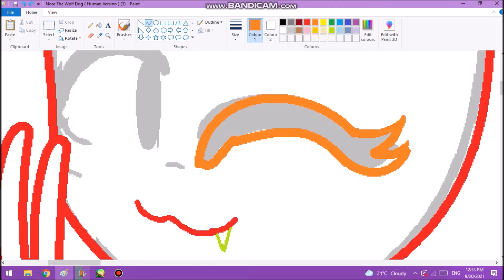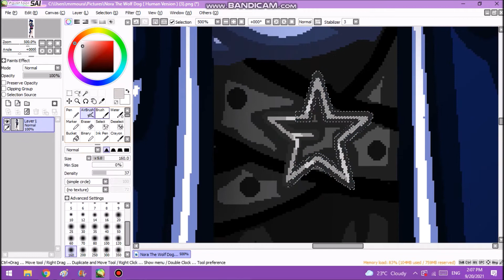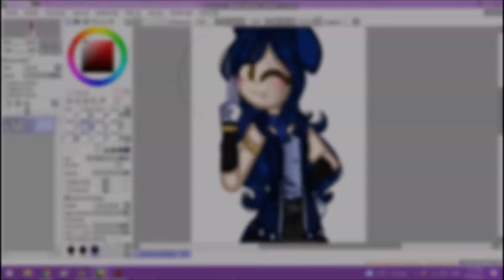Speedpaint Nora The Wolf Dog Human Version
Hello everybudy welcome to this new video
i hope you like Nora
this video gift to my best friend
Krystal the Squirrel
i hope you like it
now i go to work next video

Next : silver ( Human Version )

Drawing: MS Paint, Pint Tool Sai
Recording: Bandicam
Editing: Filmora  -Movie Maker